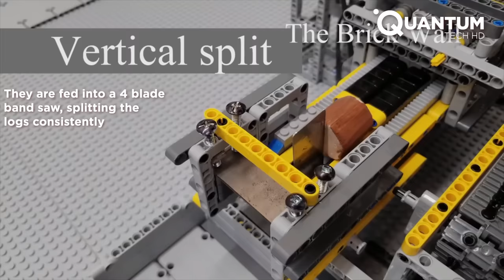Most Amazing Machinery Made With LEGO Bricks